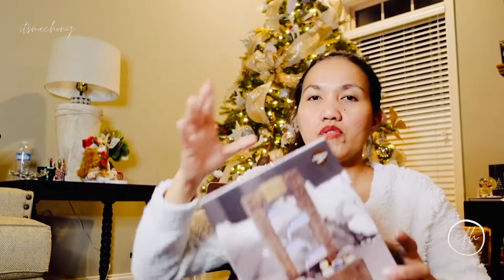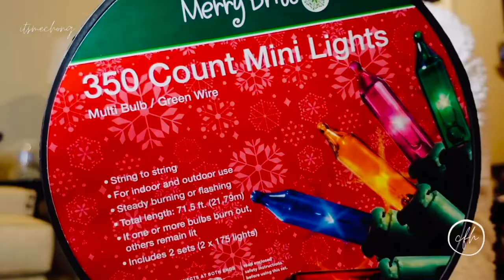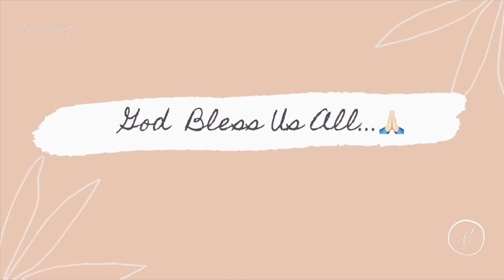CHRISTMAS CLEARANCE HAUL | itsmeChonaH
Mabuhay,

XoXo,
itsmechong